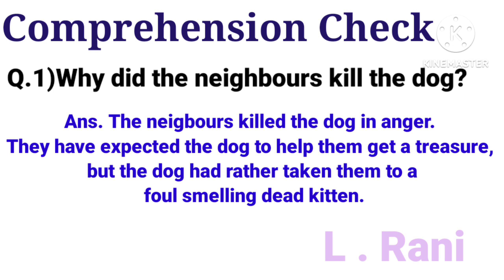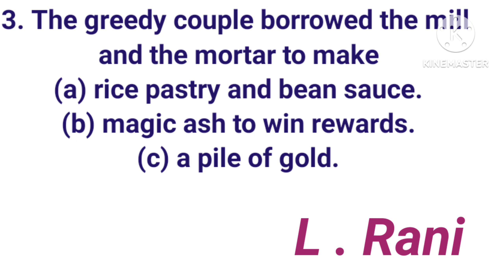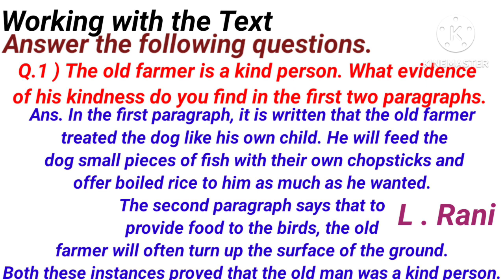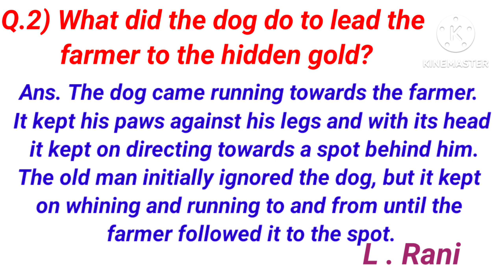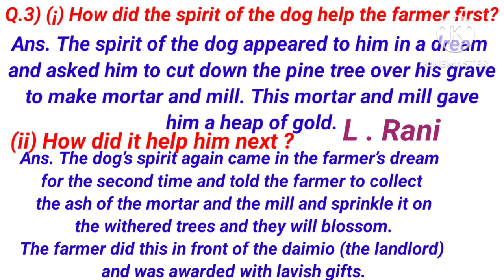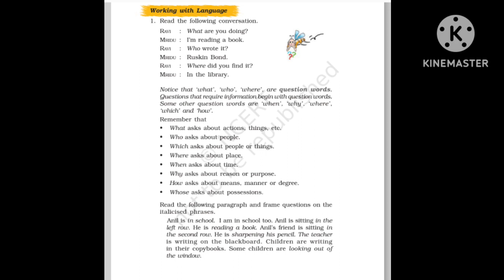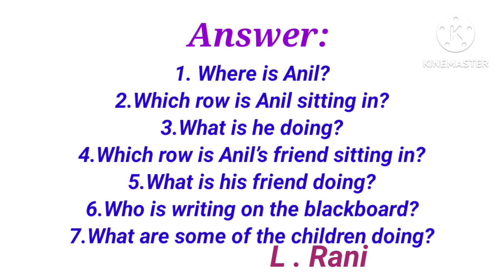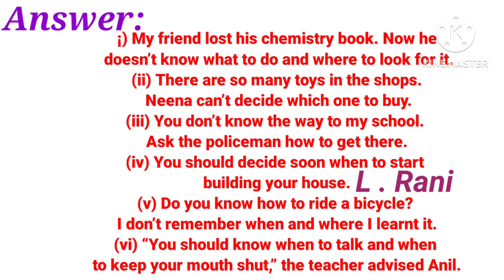The Ashes that made Trees Bloom || Solution || Class 7th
👉 Class: 7th
👉Subject: English
👉 Chapter: The Ashes That Made Trees Bloom
👉 Topic Name: Solution